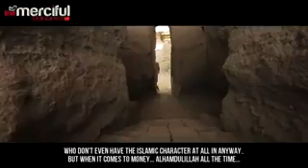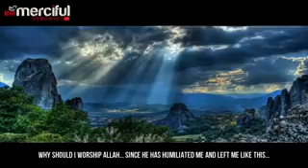Alhamdulillah food is halal.